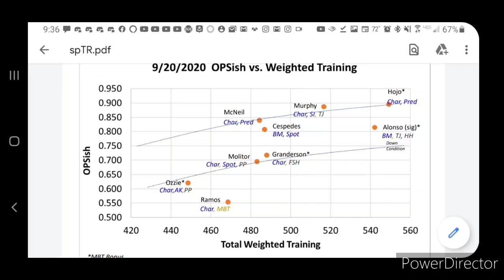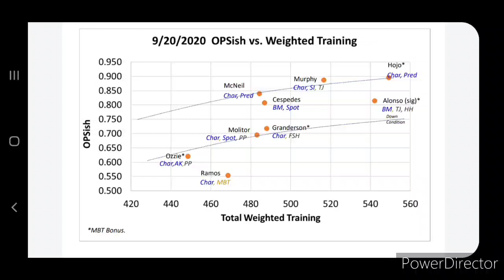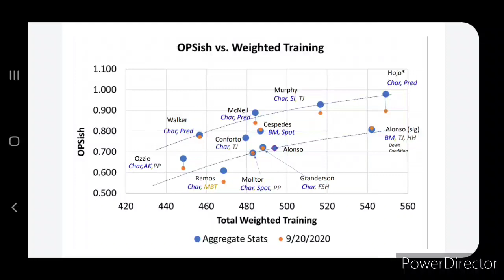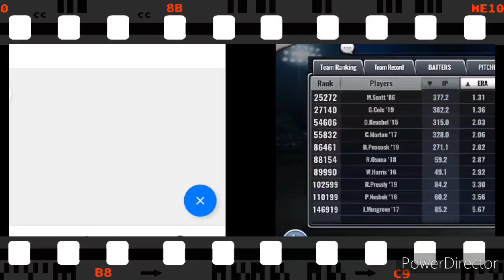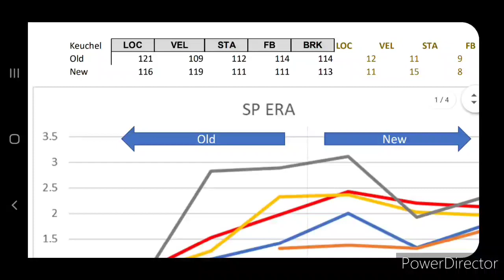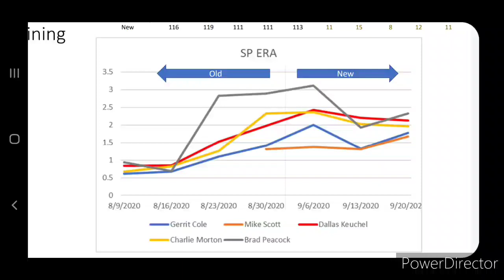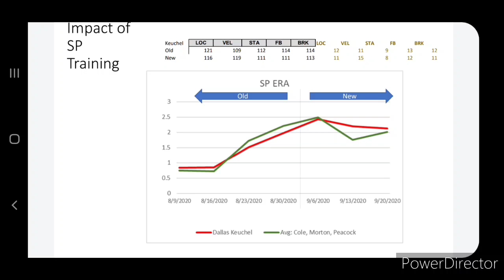MLB 9i- Skill Assessment- Spotlight, SP Training